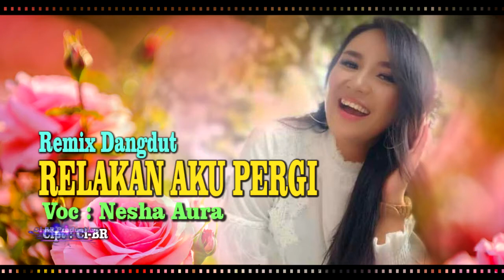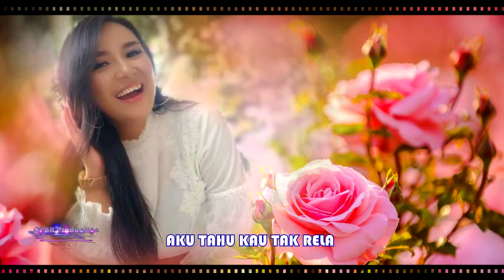New Remix Dangdut - RELAKAN AKU PERGI - Nesha Aura | Karaoke side vocal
New Version Remix Dangdut Karaoke & Side vocal
Voc : Nesha Aura
Cipt : Ci-BR
Created : Ci-BR Production